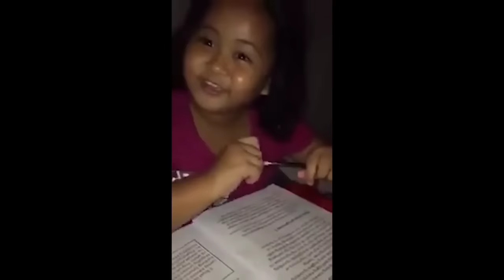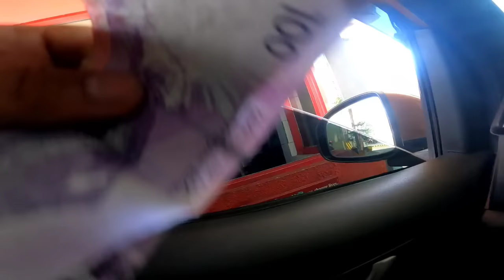LOVI POE NANGGIGIL KAY KA BLINK